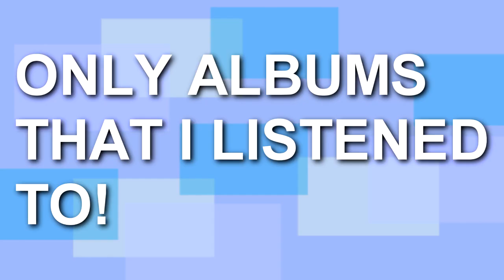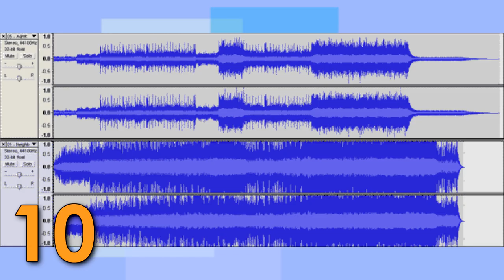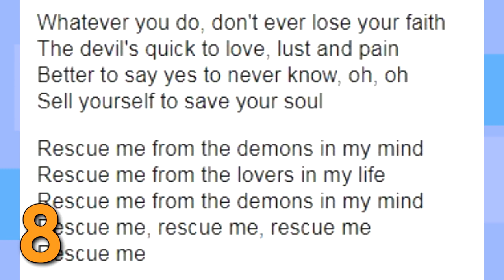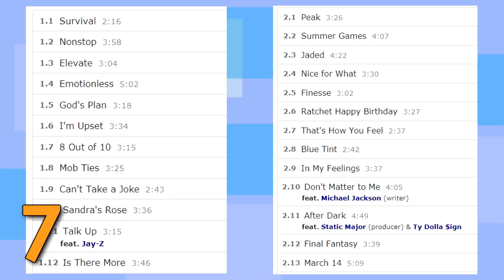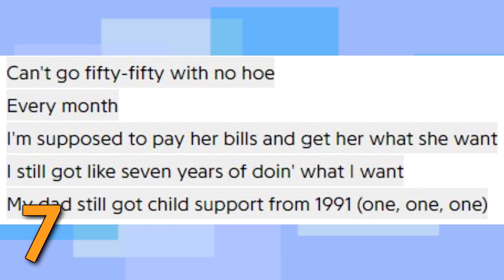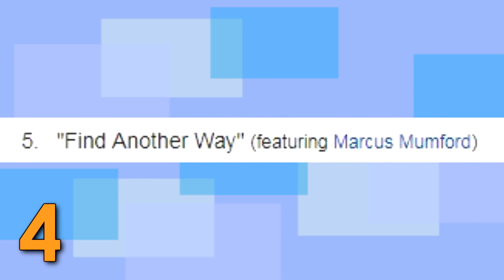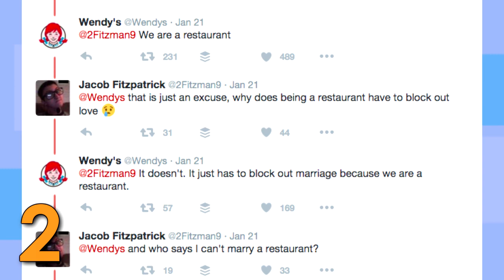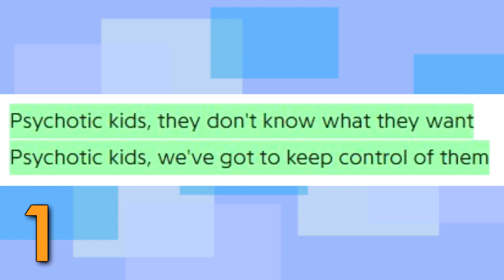Top 10 Worst Albums of 2018 | rick's round-up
You can try your best to avoid listening to panned releases, you'll still somehow stumble across something worth going on bothered tangents about.

Yes, the thumbnail is a spoof of that one Tory Lanez album.

--- SPOILERS FOR LIST BELOW ---

#10: THE SMASHING PUMPKINS - SHINY AND OH SO BRIGHT VOL. 1 / LP: NO PAST. NO FUTURE. NO SUN

Please remember that these videos represent my opinion only. It's totally fine to disagree with me! Enjoyment of music is subjective.